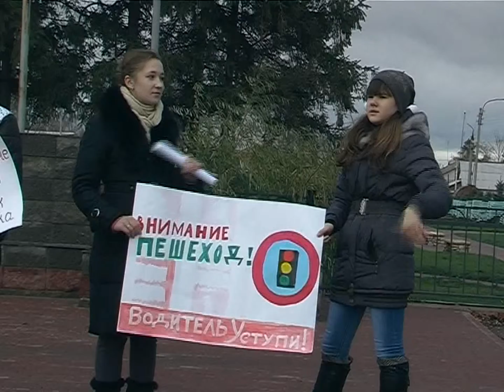Земля Самарская 22.11.2012